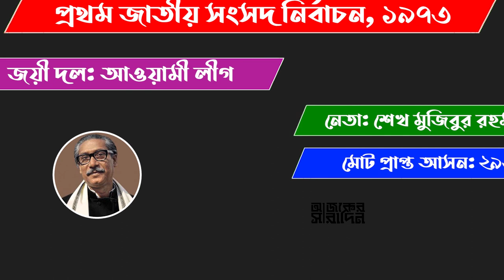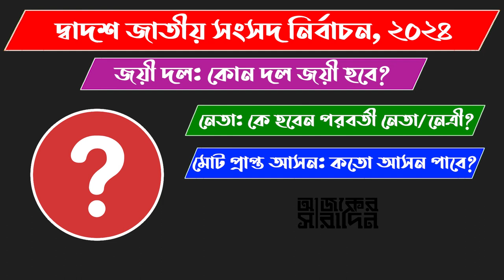টাঙ্গাইল-৩ আসনে এমপি পদে আলোচনায় এরা কারা? | Ajker Saradin